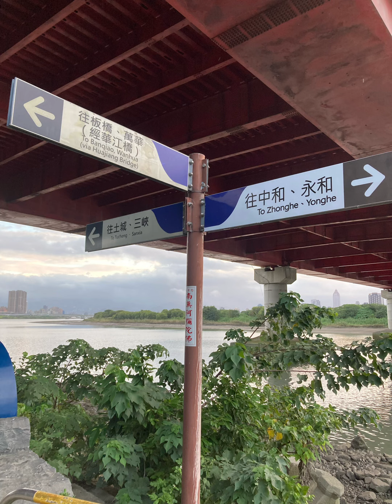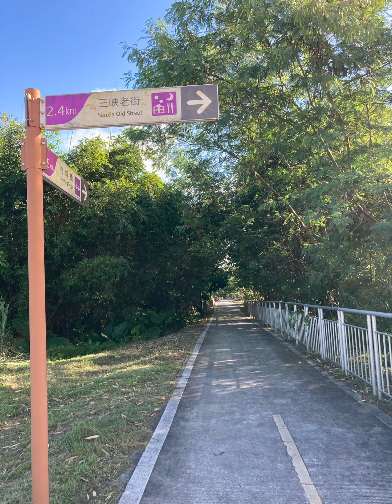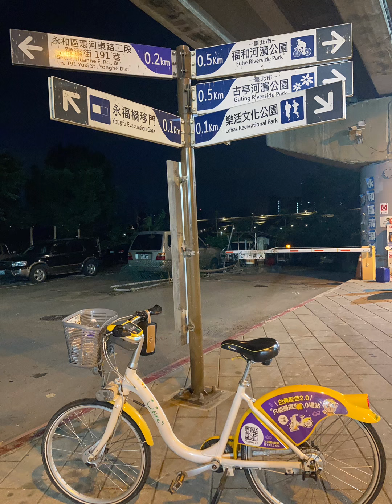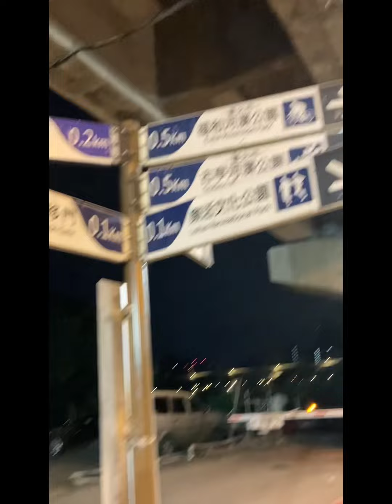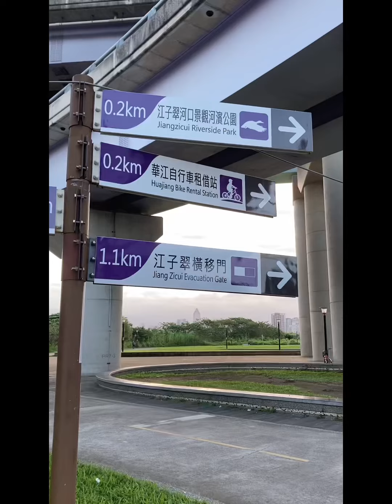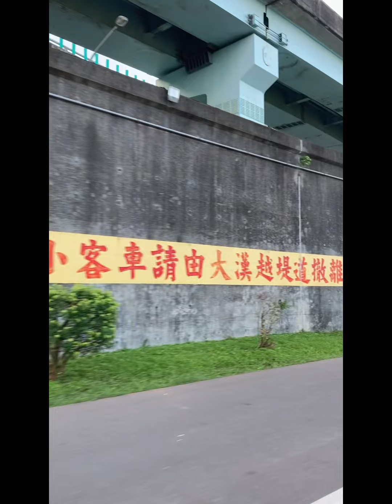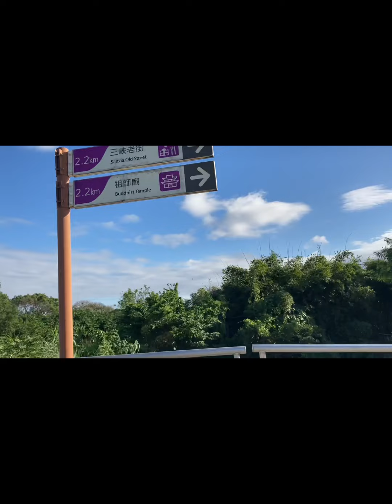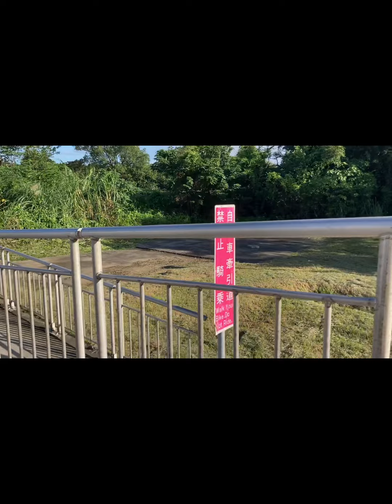1st ever solo longride 45km Taipei City Hall to Sanxia New Taipei City